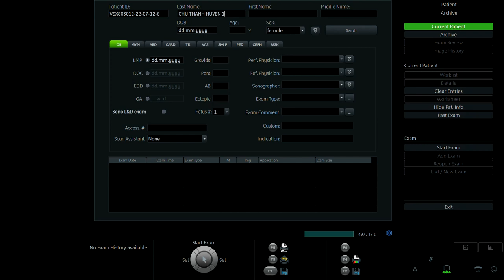CHU THANH HUYỀN 1989